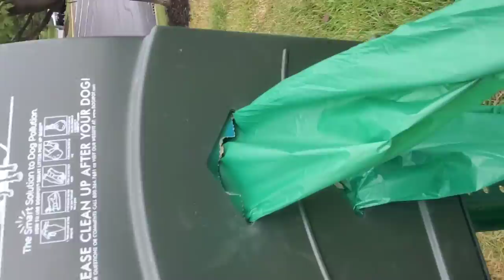Pretty Business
proper way to walk your dog to do its business.